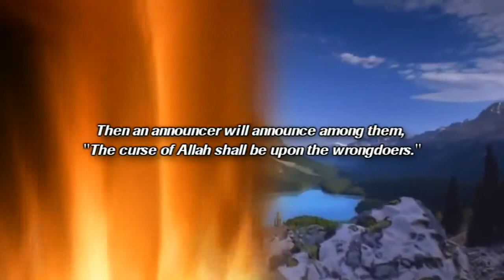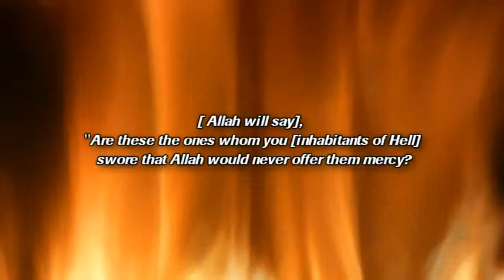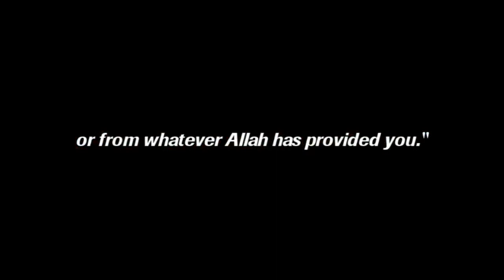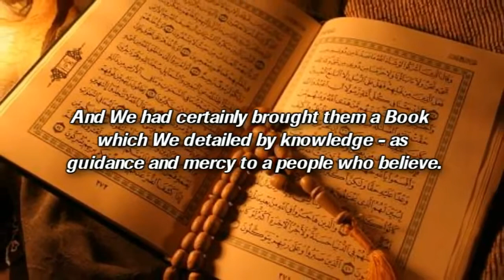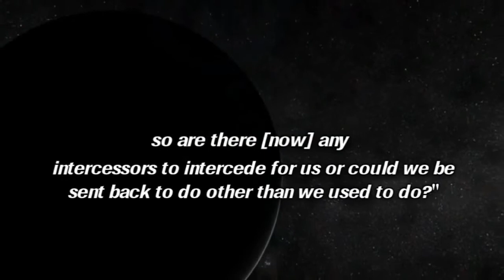The Most Emotional & Soft Quran Heart Soothing Surah Al-Araf The WOrdis Most Beautiful Tilawat